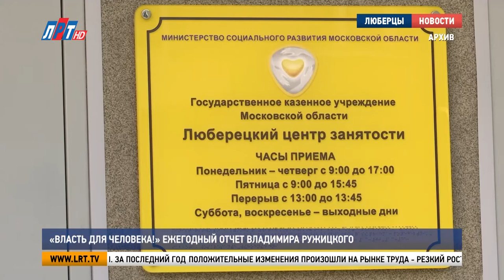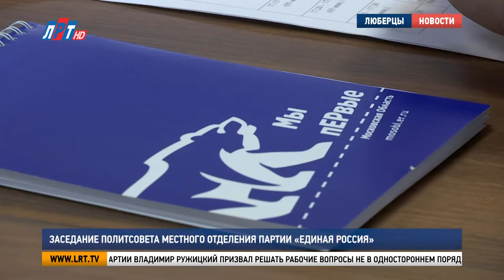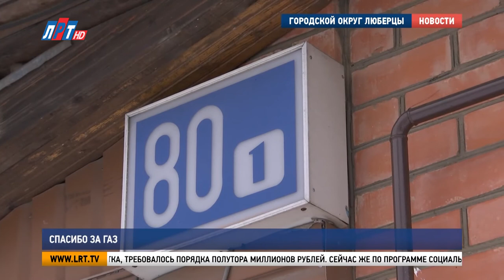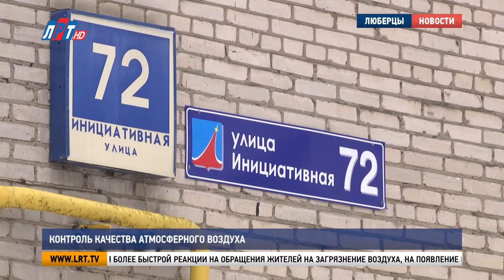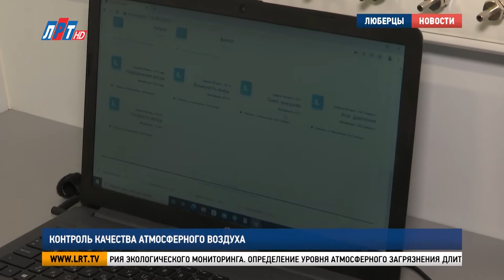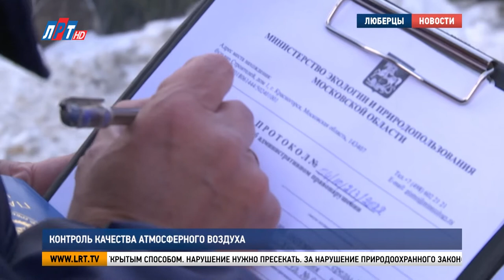Итоги недели за 18 февраля 2022 г.